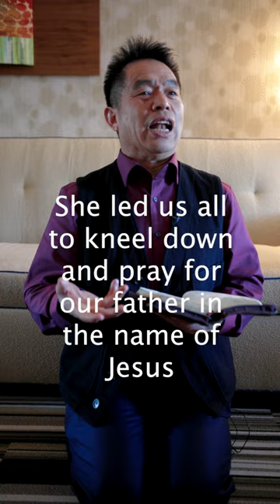Brother Yun's Life of Prayer: a Miracle of Faith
Why does Brother Yun always pray on his knees? What can you learn from him today about a deep relationship with Jesus?